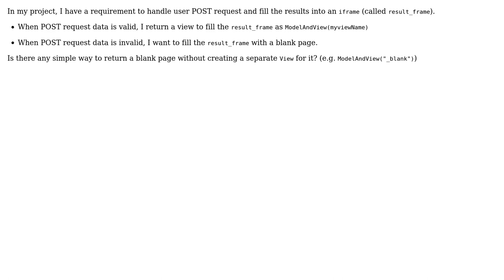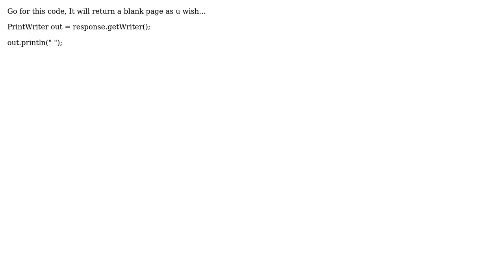Spring MVC returns a blank page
With thanks & praise to God, and with thanks to the many people who have made this project possible! | Content (except music & images) licensed under CC BY-SA | Music | Images & others | With thanks to user Shailesh Yadav user Nghia Le and the Stack Exchange Network Trademarks are property of their respective owners. You are responsible for your own actions.